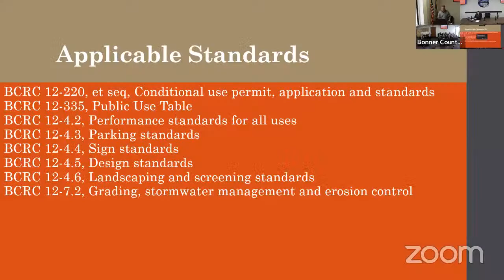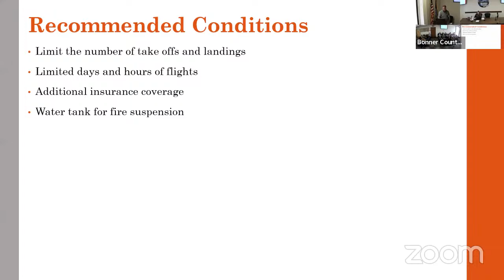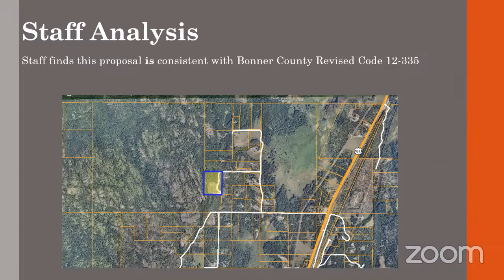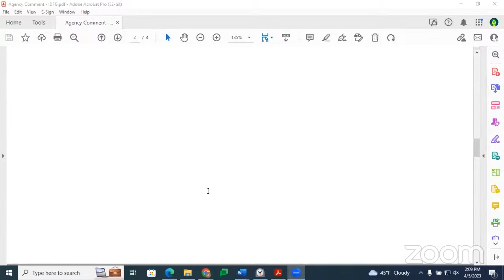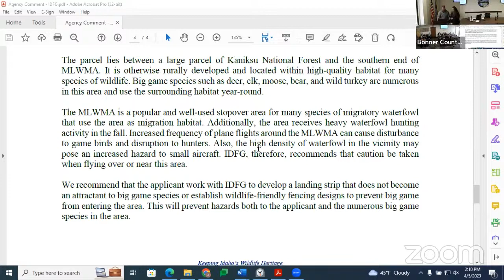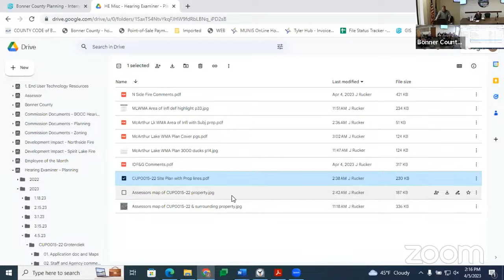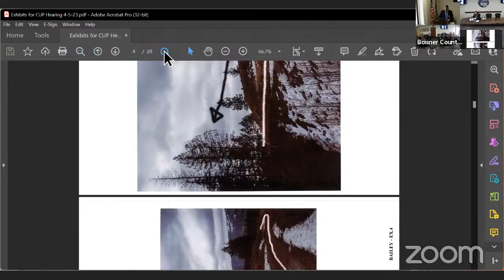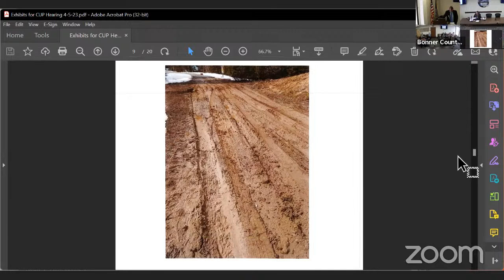Bonner County Hearing Examiner Hearing- April 5, 2023